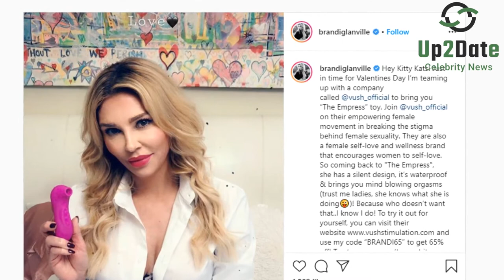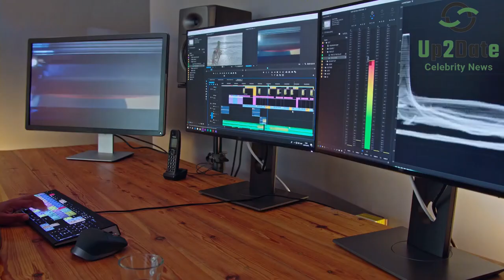RHOBH Remove Brandi Glanville Scenes Because She Is a Risk to the Network.